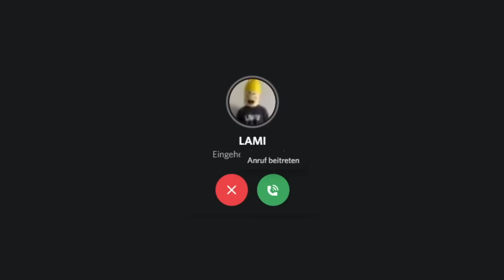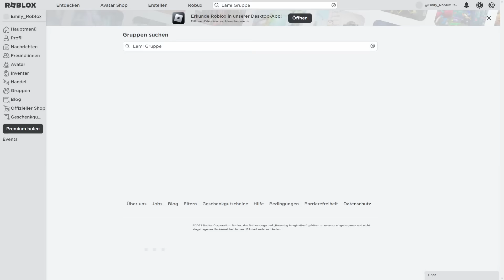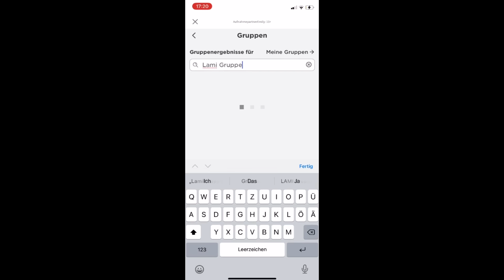LAMI TROLLEN als ONLINE DATER in BROOKHAVEN! (Roblox Brookhaven 🏡RP | Story Deutsch)